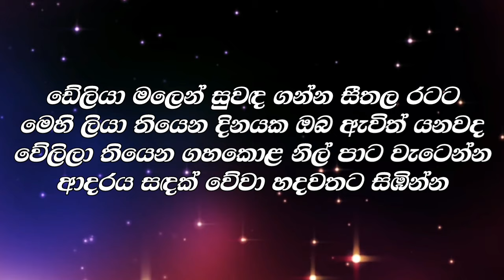Deliya Malen Karaoake (Without Voice) - Kingsley Peiris ||| Sinhala Karoke || Sinhala Karoke Songs